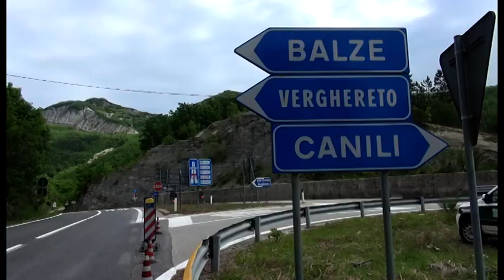Camion carico frutta contromano lungo la E45: bloccato dalla stradale